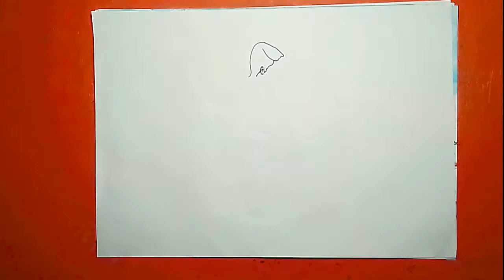বাবা ও মেয়ের হৃদয় ছোঁয়া ছবি কিভাবে আঁকা যায়